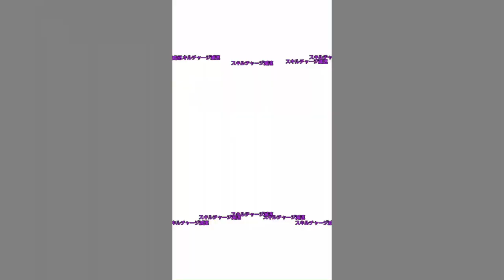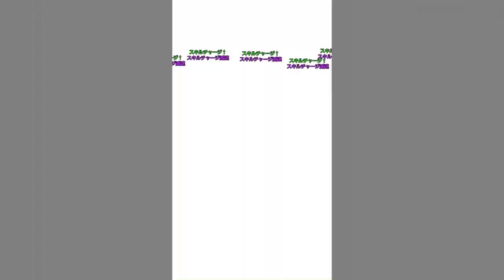【デスチャ】オルガの沈黙が強過ぎる。中毒でシュリンクスを対策する「ダナ・コウガ・シュリンクス」なしのデビルランブルパーティ！【デスティニーチャイルド】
今回の「デビルランブル」動画内容
・オルガの沈黙は強い？
・中毒がしゅリンクス対策に？
・ダナ・コウガ・シュリンクスを編成しないパーティ